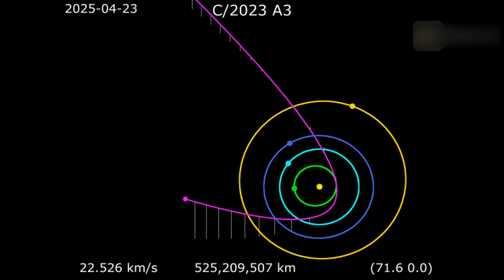Comet C/2023 A3 (Tsuchinshan-ATLAS) Recorded Through Telescope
The comet C/2023 A3 appeared in the sky this morning  and appears to be in good condition.
7EVEN don't fully own the material compiled in this video. It belongs to individuals or organizations that deserve respect.